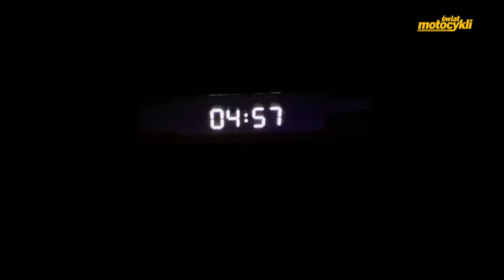Dzień na robocie - nowe opony Dunlop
Czasem za granicą, czasem za biurkiem, a czasem do Bielska. Zobaczcie jak wygląda dość typowy dzień Andrzeja